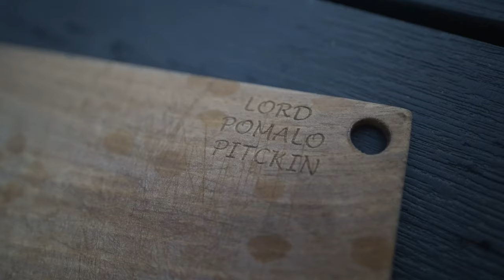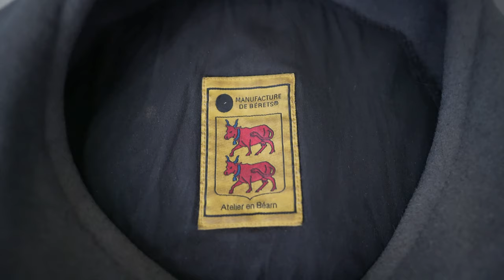HexaTrek thru-hike gear review : Which gear helped me cross France by foot for 3000km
Greetings!

The first thru-hikes of the HexaTrek are now done, and it is time for a traditional hiking gear review of what was in my backpack to help me along the 3000km of this brand-new long-distance hike!

Chapters here :
0:00 What is the HexaTrek
1:26 Backpack 1 Liteway Elementum X pack
2:00 Backpack 2 Osprey Atmos
2:57 Thermarest Seat Pad
3:20 Water Bottles
3:58 trekking poles: Leki Micro Vario Ti EVO
5:08 Camp shoes: Astral Filipe flip flops
6:05 Rain Jacket: Arc’teryx Zeta sl
7:24 Liteway ditty bag content: sewing kit/meds/nail clipper/chord/condom
9:19 water filter : Platypus QuickDraw
10:42 cigars
10:53 towel: Sea-to-Summit microfiber towel
11:00 pooping kit: trowel Vargo Titanium DigDig Tool
11:32 biodegradable soap
11:39 Culo Clean travel bidet
12:17 HexaTrek patches
12:37 Vaseline tube
13:01 Flask : Rakija in Vargo Titanium Flask
14:01 tent: Zpacks Duplex Camo
15:32 tent stakes: Haringboer Titanium Nail
16:41 ground sheet : Luxe Outdoor Tyvek
18:10 camera : Sony A7C + FE 20mm 1.8 G
19:01 microphone: Rode videomic NTG
19:36 camera attachment: Peak Design Capture v3
20:11 tripod: Pedco Ultrapod 3
21:18 rain protection for the camera: regular shower beret
22:17  Fleece gloves Therm-ic
22:49 Sunscreen
23:28 Hydroalcoholic gel
23:55 Via Adriatica buff
24:37 headlamp: Petzl Actik Core 450
26:23 foodbag : Loksak
27:26 Light my fire spork & Optimus titanium long-handle spoon
28:17 Hiking cutting board Via Adriatica custom
28:48 Electronics Sea to Summit dry bag
29:16 Power bank: Adeqwat 20000mAh Power Delivery 65W
29:44 Anker 10.000 power bank
30:25 power outlet: uGreen 65w 3 outputs
30:48 ebook reader:  Kindle Voyage
31:18 insulated jacket: Arc'teryx Atom jacket hoodless
32:00 waterproof pants: Arc'teryx Zeta SL
33:12 Toaks Titanium 1100ml
33:28 Coffee maker: AeroPress Go
33:56 cup: Toaks titanium 375ml cup
34:15 stove: brs 3000t
34:50 Sea to Summit bag liner
35:12 repair kit
35:22 Exped field repair kit
35:56 puffy jacket: Cumulus Incredilite Endurance
36:42 pillow: Nemo Fillow Elite
37:48 underwear: SmartWool merino briefs 150 & Forclaz merino briefs
38:47 socks: Darn Tough
39:12 first layer: Ortovox Top and bottom Merino 230
39:57 quilt: Cumulus 450
40:42 mat: Thermarest NeoAir Xtherm MAX (more details at 42:52 )
41:09 old mat: Nemo Tensor Alpine large
41:56 old mat: Nemo longbow alpine
44:03 shoes: Altra Olympus 4
45:23 gaiters: Decathlon Evadict gaiters
45:50 pants: Trangoworld 4 ways
46:45 shirt: Columbia silver ridge 2
48:00 sunglasses: Vallon Heron Ocean
48:44 sunglasses old: Sunski Treeline
49:53 knife: Opinel n8 Carbone
50:49 phone: Google Pixel 6 pro 256
51:54 watch : Seiko 5 Sports SNZG07J1
52:15 Béret 10.5 « Manufacture de bérets »